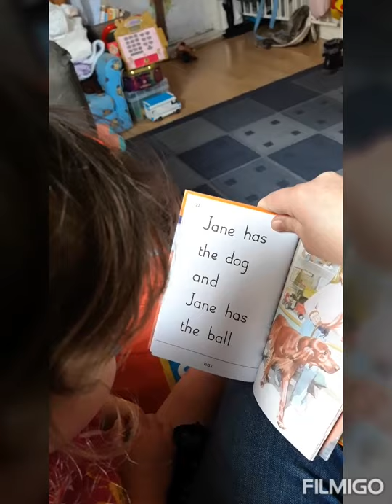Activities for little children indoors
More ideas we have done during lockdown so far.